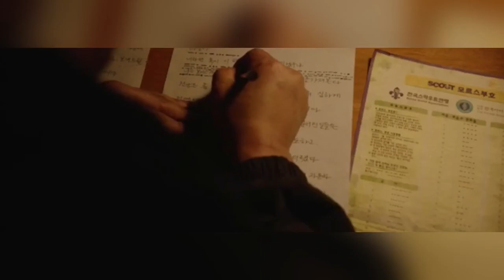Parasite movie explanation in Telugu